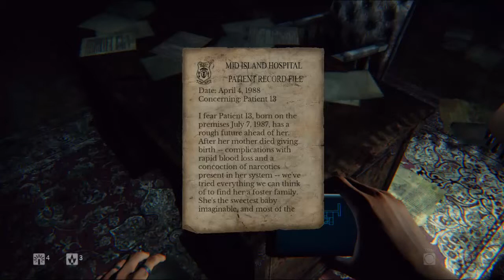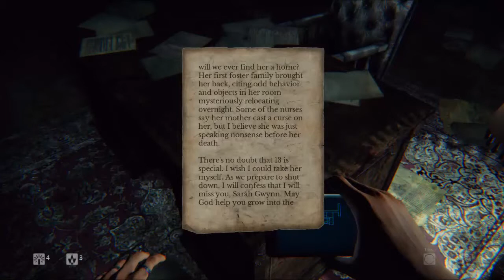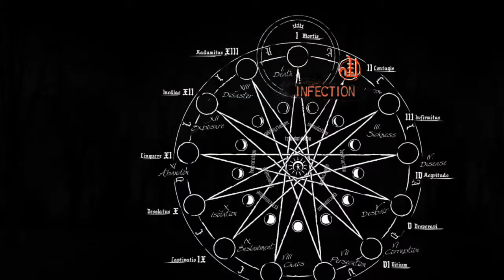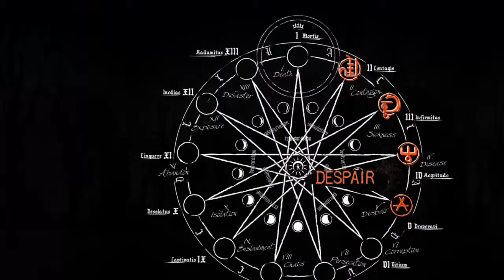Daylight - Full Walkthrough/Gameplay [No Commentary]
Something you should know about this game:
Every "New Game" is different. How is that?
- New environment/maps, different encounters, different files and object locations.
It is hard to figure out the way to move on fast. You'll need some luck for that.
There is 5 locations in this game:
- The beginning 0:26
- Hospital 6:39
- Prison 16:10
- Sewers 24:52
- Forest / Mansion 33:00
In all of these locations you'll have to find the Sealed Door, the Sigil and the place to use the Sigil.
Normally, you only can find the Sigil after discover the Sealed Door or the place to use the Sigil.

Release date: 29 April, 2014
Developed by: Zombie Studios
Platforms: PC and PS4

Story:
"The plot is centered around a woman named Sarah who regains consciousness in an abandoned hospital with no memory of how she got there. A mysterious voice tells her to find the secrets of the hospital. With a cell phone, which is her map, she must explore the haunted hospital and its criminal past in order to escape. As she explores the hospital and the adjacent prison, Sarah begins to learn of the hospital's past, where twelve witches were executed and buried on the hospital grounds, with a thirteenth witch escaping death due to her turning in the other twelve witches. Sarah also discovers that she is a descendant of the thirteenth witch, and that the angry spirits of the twelve slain witches seek vengeance on her. However, it is unclear whether Sarah manages to escape the hospital or not."